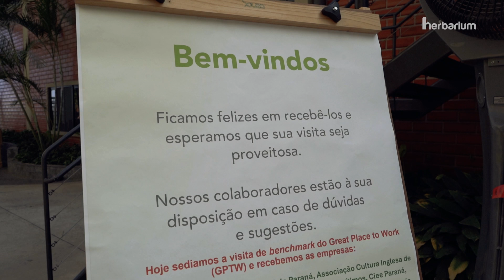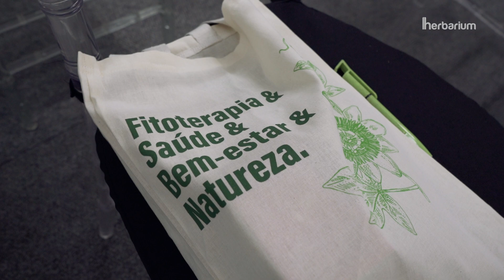Herbarium é selecionada como anfitriã do Programa de Visitas Benchmark do GPTW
Fomos escolhidos pelo Great Place to Work (GPTW) como empresa anfitriã para receber o Programa de Visitas Benchmark. O programa, organizado pelo GPTW, propõe uma imersão em empresas que são referência em clima organizacional e práticas de gestão e que se destacam entre as Melhores Empresas para trabalhar no Brasil.